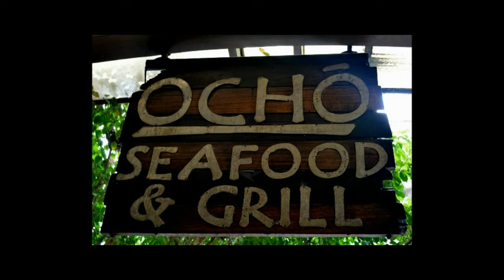escapade tacloban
This includes scenic view of san juanico bridge, sto nino shrine, leyte landing and more...